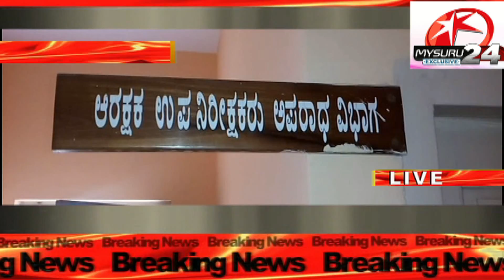Special report of Moin 307 Case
By Nr police team Mr Ashok Mr Shabeer Hussain And team